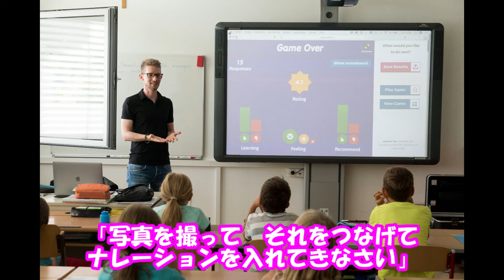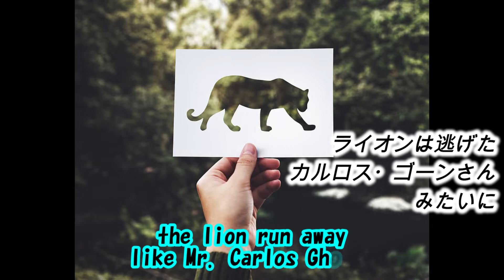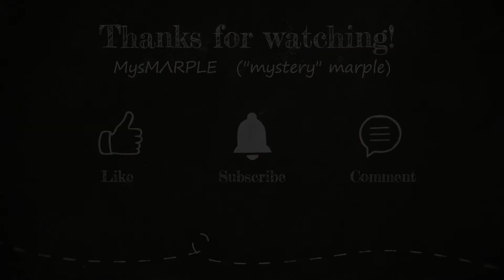#017 高齢者にもおすすめ♪孫世代のウソのようなホントの話・5選【松嶋尚美さん】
笑福亭鶴瓶さんとのトーク番組『きらきらアフロ』で知った、松嶋尚美さん。娘さんがまだお腹にいるときに偶然、私は松嶋さんと握手して頂いたこともありブログをときどき訪れていました。

すると、楽しくも新しい「孫世代の情報」が盛りだくさん！

きっとコロナ禍で、孫に会えない祖父母世代も多いのではと、今回はその中から、孫世代の「ウソみたいなホントの話」をまとめてみました^^

おまけコーナーは「MAISON KITSUNÉ」より「Café Kitsuné」の雑誌付録レビュー。

2002年に、フランス人のジルダさんと日本人の黒木さんがフランスで設立したブランドですが、「鳩サブレー」ならぬフォトジェニックな「キツネサブレ」が名物です☆彡（メニューにお稲荷さんはありません笑）

本編もおまけコーナーも、どちらも楽しんでご覧ください♪

00:00 オープニング
00:34 笑福亭鶴瓶と18代目中村勘三郎（きらきらアフロ）
00:59 松嶋尚美さんのウソみたいなホントの話
02:30 ①デジタルネイティブな宿題
03:06 ②ドレスコード
04:29 ③リーダソン
04:50 どんな本を読んでいるか（インプット）
05:35 ④どんな作文や詩が生まれたか（アウトプット）
06:40 ⑤ヘアドネーション
07:15 雑誌『sweet』2021年11月号付録「カフェ・キツネの保冷保温バッグとレジャーシート」
08:25 編集後記 ～「メゾン・キツネ」について～

▶終了画面の関連動画
【お笑い】 きらきらアフロ DVD 2002 BONUS 「きらきらはここから始まった？つるぴんスペシャル・・・つるべが絶賛、松嶋流トーク！」